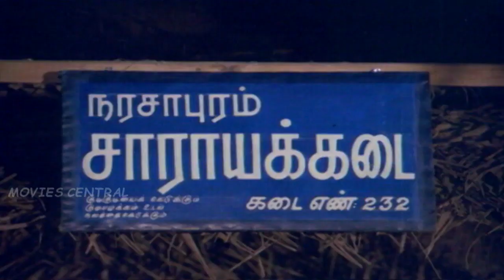Vaidehi Kathirunthal Full Movie Part 5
Vaidehi Kathirunthal (lit. Vaidehi was waiting) is a 1984 Indian Tamil-language romantic drama film written and directed by R.Sundarrajan. The film stars Vijayakanth, Revathi, Parimalam, Goundamani and Senthil. The film was successful,and emerged a major breakthrough in Vijayakanth's career. It was remade in Telugu as Manchi Manasulu and in Kannada as Preethi Nee Illade Naa Hegirali.

Produced by Thooyavan,Panchu Arunachalam
Written by R. Sundarrajan
Starring Vijayakanth,Revathi,Goundamani,Senthil,Parimalam
Edited by M.Shrinivasan ,B.Krishnakumar
Production
company  Appu Movies
Country  India
Language Tamil